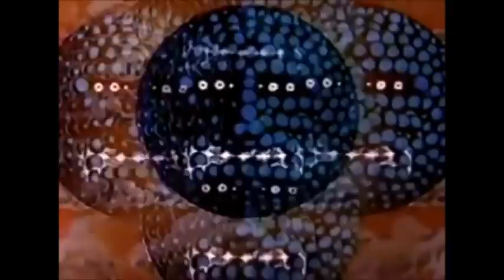OE Beats - Contract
not bad for a 15 year old kid with a broken laptop